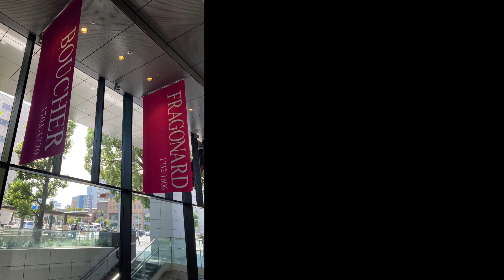ヤマザキマザック美術館娘ちゃんのリクエストまったりと芸術の秋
ヤマザキマザック美術館
娘ちゃんのリクエスト
まったりと芸術の秋